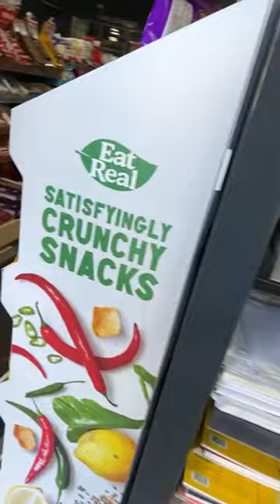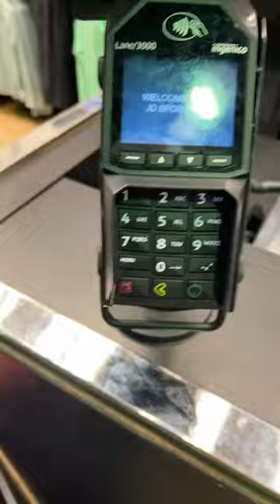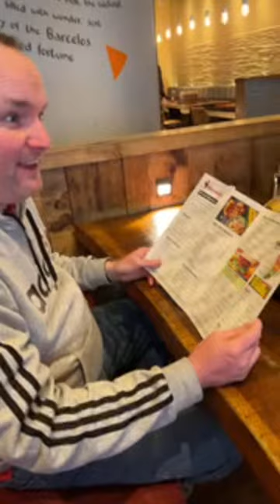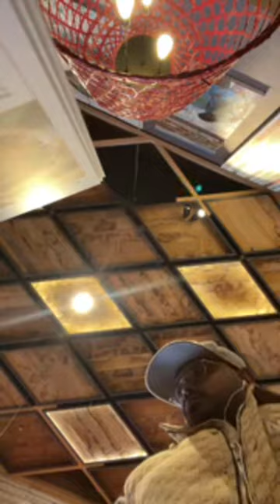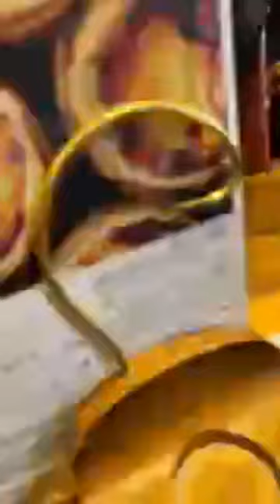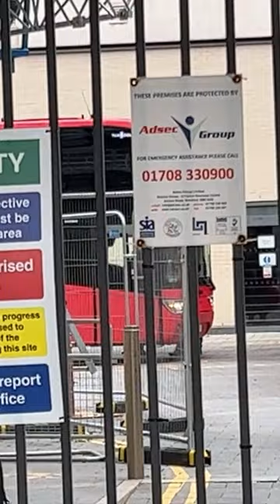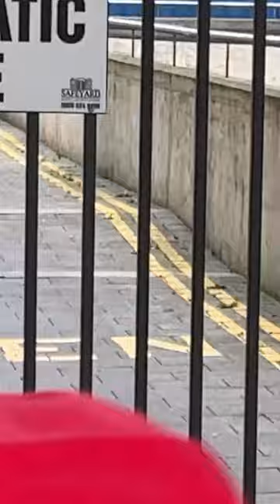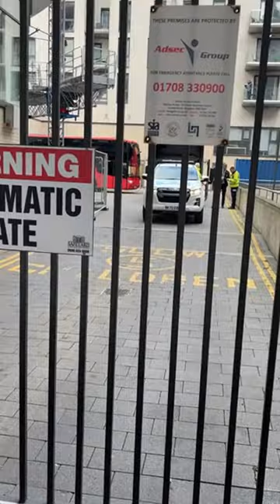LIVE FROM WEMBLEY STADIUM! MAN UNITED VS NEWCASTLE | CARABAO CUP FINAL | WALK ALONG